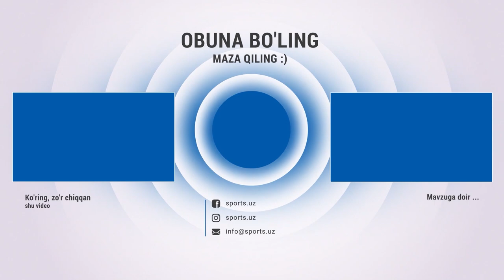Endi $100000 mi? Yerni to'xtatinglar men tushib qolay. Abbosxondan yangisi